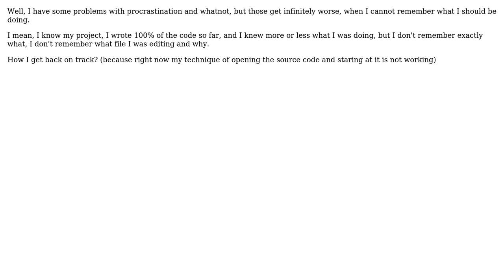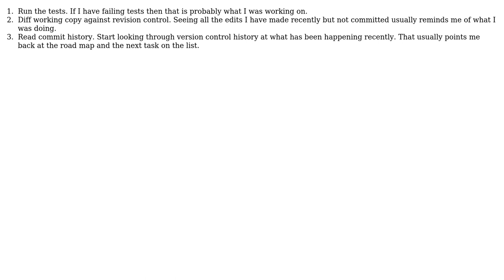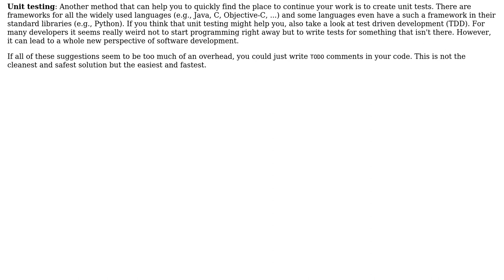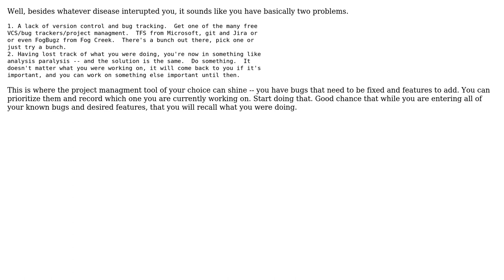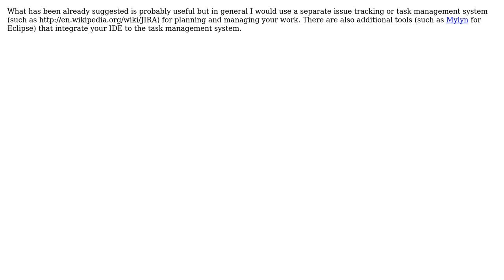Software Engineering: How you return to a code when you don't remember what you were doing?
With thanks & praise to God, and with thanks to the many people who have made this project possible! | Content (except music & images) licensed under CC BY-SA | Music | Images & others | With thanks to user Yam Marcovic user stonemetal user speeder user sfat user Ricardo user Muton user mouviciel user jmoreno user JensG and the Stack Exchange Network Trademarks are property of their respective owners. You are responsible for your own actions.